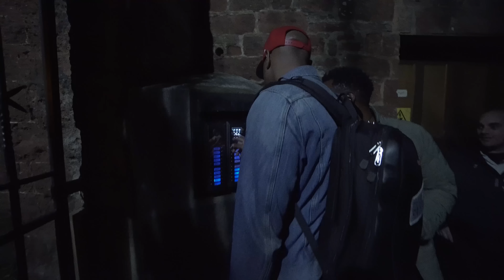DJ Jazzy Jeff - Vinyl Destination World Tour 2017 - Exeter Castle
We stayed at a castle in a town called Exeter. This castle has "history". As we pulled up in our modern day mystery machine, we quickly realized that we would not get much sleep and were prepared for a night full of strange bumps.